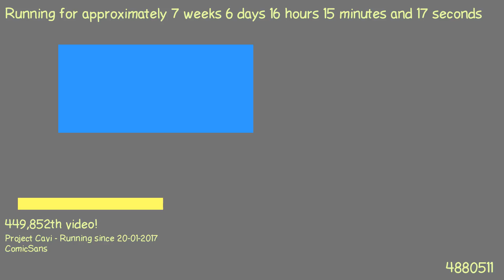1489760410 - Webdriver Cavi - H2